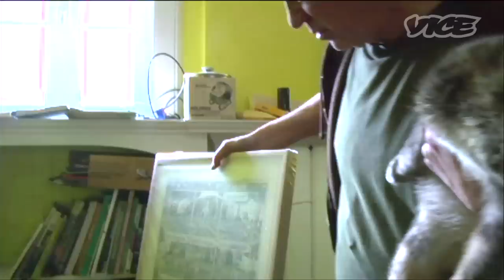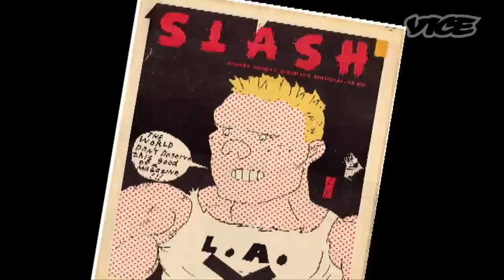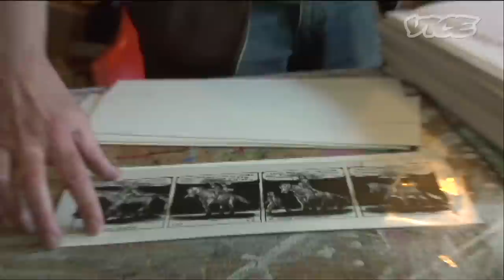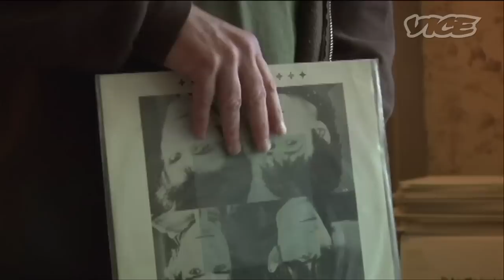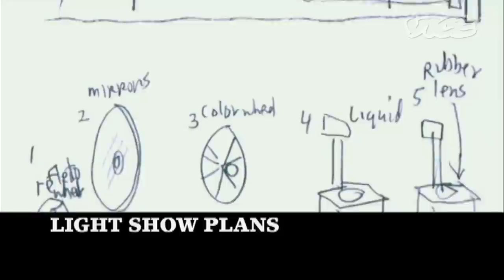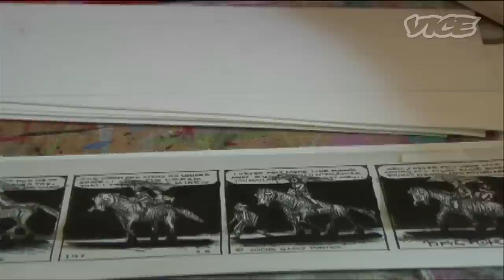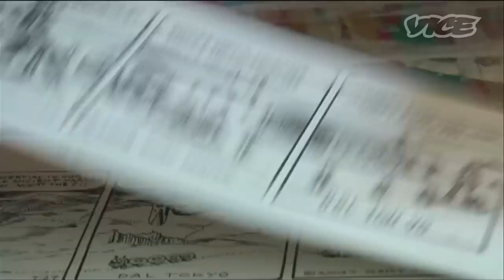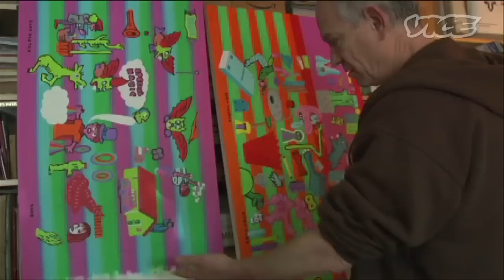Meet World-Renowned Illustrator Gary Panter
Gary Panter is one of the most versatile artists we've had the opportunity to meet. In addition to being a renowned illustrator, he is also a successful painter, designer, and part-time musician.